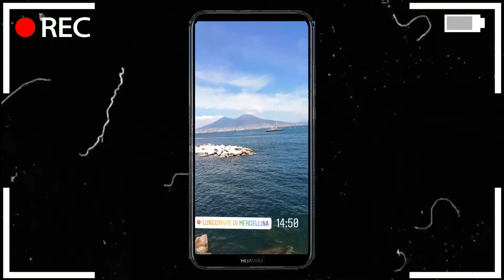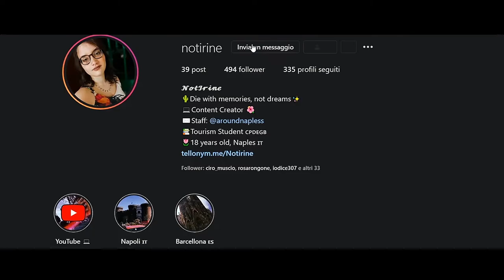Cos'è AroundNaples?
Oggi vi racconto del progetto "AroundNaples", intento a far conoscere tutte le leggende, storie e misteri legati alla città di Napoli ed alle sue periferie. Per saperne di più vi invito a seguirci sui vari social che trovate qua di seguito.

⇢About me:
🌷Irene, 19 anni
📚Diplomata Istituto Tecnico Turistico

⇢Attrezzatura video:
⋆Camera: Huawei P20 Lite
⋆Editing: Adobe Premiere Pro
⋆Miniature: Photoshop CC

Se vuoi condividi questo video con i tuoi amici

Irene,notirine,vlogger,ita,dailyvlog,AroundNaples,Cos'è AroundNaples?,AROUNDNAPLES,Napoli,Campania,Italia,napoli,storia,leggende,Misteri